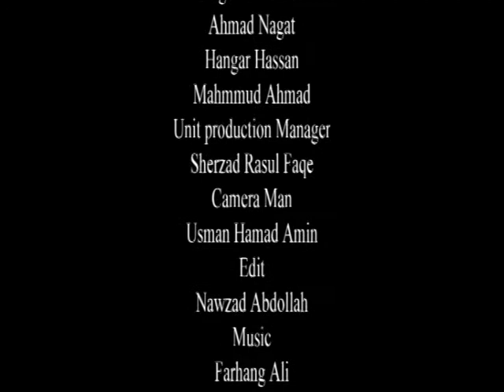kurta film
DOQ SHARTER
KURTE FILMI ZHYAN LE DLOPEKDA